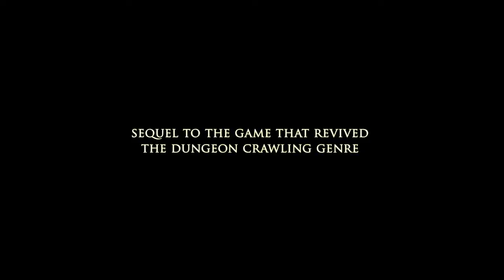Legend of Grimrock II #18 Orul's Crypt